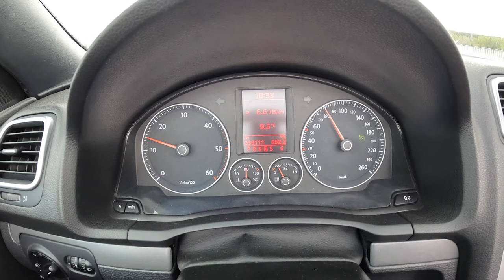2007 Volkswagen EOS Coupe Cabrio [2.0 TDI DPF 140HP] |0-100| POV Test Drive #1671 Joe Black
Car: Volkswagen EOS Coupe Cabrio 2.0 TDI DPF 140HP 2007

0:00 Intro
0:09 Walk-around and interior
1:54 Bumpy road
4:20 City drive
7:42 Tunnel
8:10 Casual driving
11:05 Acceleration
11:15 Highway
13:00 Casual driving
17:23 Engine view
18:10 Fuel Consumption

Engine: 2.0L Diesel 4-cylinders
Displacement (cc): 1968
Power: 103 kW/140 hp
Torque: 320 Nm
Transmission: 6-speed manual
Traction: FWD ( Front-Wheel Drive )

Acceleration (0–100 km/h): 10,3 s.

Weight: 1627 Kg
Cargo Space: 205 Liter
Model: 2007
Date of Production : 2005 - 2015

Driver: Joe Black
Video: GoPro Hero 11 Black / Sony a6300 + Sigma 16mm f1.4
Audio: Zoom H2n (recorder) & Roland CS-10EM (binaural microphones)
Edit: MacBook Pro / Final cut Pro X